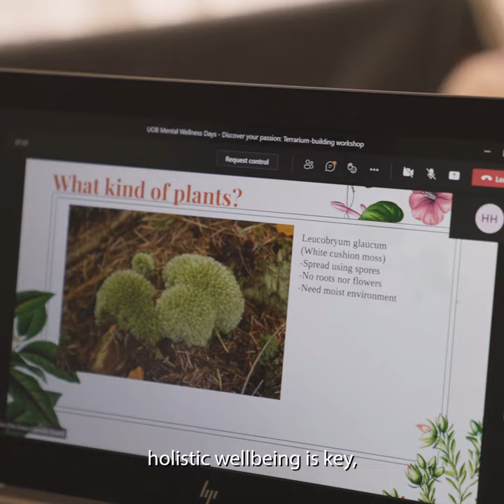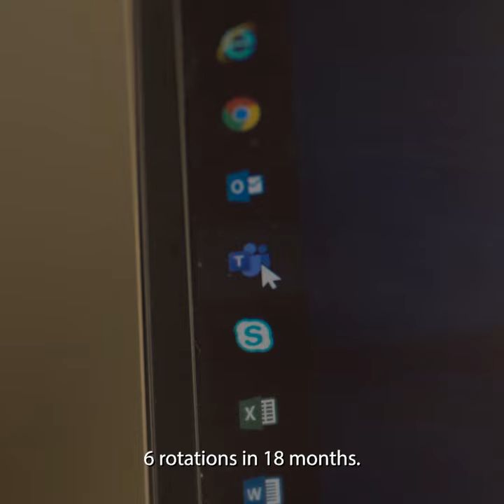Day In The Life of a UOB Management Associate - Henry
Hear from Henry as he shares what a day in his life is like as a UOB Management Associate and how the strong family culture in UOB supports his interests and professional development.